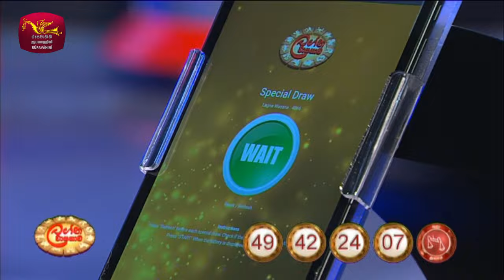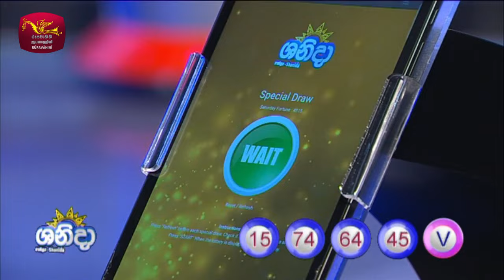2024-02-04 | DLB Lottery Show | Sinhala